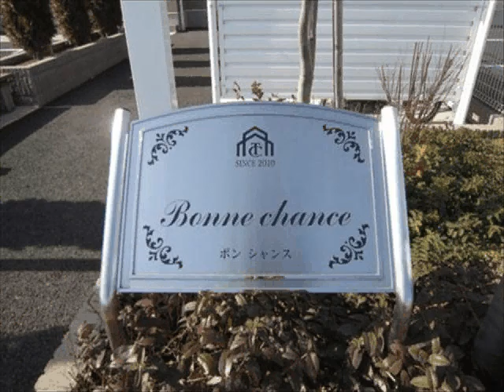ボンシャンス 新大平下駅 賃貸 不動産 [有限会社佳伸]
新大平下駅周辺の賃貸不動産、アパート・マンションのことなら、有限会社佳伸へお任せください！